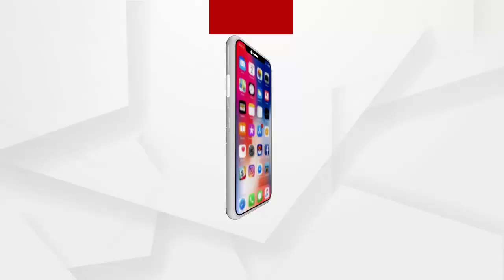କରୋନାର 2ୟ ଲହର ପାଇଁ ସତ୍ୟବାଦୀରେ ଚାଲିଛି ମାସ୍କ ଚେକିଂ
ଶୁଣନ୍ତୁ କଣ ପ୍ରତିକ୍ରିୟା ରଖିଛନ୍ତି ସାଧାରଣ ଲୋକ.